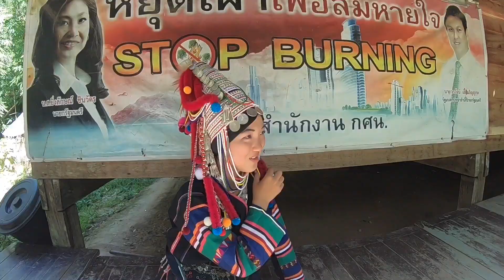เที่ยวงานโล้ชิงช้าบ้านอาแหยะ เชียงราย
ประเพณีโล้ชิงช้า ถือว่า เป็นการให้ความสำคัญกับผู้หญิง ฉะนั้น ผู้หญิงอาข่ามีการแต่งกายด้วยเครื่องทรงต่างๆ อย่างสวยงามที่เตรีนมเอาไว้ตลอดทั้งปีมาสวมใส่เป็นกรณีพิเศษในเทศกาลนี้ สำหรับหญิงอาข่าจะแต่งกายเพื่อยกระดับชั้นวัยสาวตามขั้นตอน แสดงให้คนในชุมชนได้เห็นพร้อมทั้งขึ้นโล้ชิงช้า แล้วต้องร้องเพลงทั้งลักษณะคู่และเดี่ยวอีกด้วย

ประเพณีโล้ชิงช้าจัดขึ้นเพื่อเป็นการฉลองพืชพรรณที่จะเก็บเกี่ยวไว้บริโภค เนื่องจาพืชไร่พืชสวนต่างๆ ที่ปลูกลงไปพร้อมที่จะได้ผลผลิตแล้ว โดยมีสุภาษิตกล่าวไว้ว่า “ขู่จ่า หม่าโบะ หม่าโบะ” ซึ่งมีความหมายว่า ประเพณีโล้ชิงช้ามีอาหารหลากลาย และสมบูรณ์นั่นเอง ชาวอาข่าได้สืบทอดประเพณีนี้มาเป็นเวลา 2,700 กว่าปีแล้ว

ประเพณีโล้ชิงช้าชาวไทยภูเขาเผาอาข่า จังหวัดเชียงรายประเพณีโล้ชิงช้าชาวไทยภูเขาเผาอาข่า จังหวัดเชียงราย

ซึ่งในปัจจุบันประเพณีโล้ชิงช้าจะจัดขึ้นในช่วงปลายเดือนสิงหาคม และต้นเดือนกันยายน ตรงกับช่วงที่ผลผลิต กำลังงอกงาม และพร้อมที่จะเก็บเกี่ยวในอีกไม่กี่วัน ในระหว่างนี้อ่าข่าจะดายหญ้าในไร่ข้าวเป็นครั้งสุดท้าย หลังจากดายหญ้าแล้วก็รอสำหรับการเก็บเกี่ยว ตรงกับเดือนของอาข่าคือ “ฉ่อลาบาลา” ประเพณีโล้ชิงช้าของชาวอาข่า ถือเป็นพิธีกรรมที่มีคุณค่ามากด้วยภูมิปัญญาที่ใช้ในการส่งเสริมความรู้แล้ว ยังเกี่ยวพันกับการดำรงชีวิตประจำวันของอ่าข่าอีกมากมาย และจัดทั้งหมดเพียง 4 วัน คือ

วันที่ 1″ จ่าแบ”
ผู้หญิงอาข่าอาจเป็นแม่บ้านของครัวเรือน หรือถ้าแม่บ้าน ไม่อยู่อาจเป็นลูกสาวไปแทนก็ได้ ก็จะแต่งตัวด้วยชุดประจำเผ่าเต็มยศแล้วออกไปตัดน้ำที่บ่อน้ำศักดิ์สิทธิ์ เพื่อจะนำมาใช้ในการประกอบพิธีกรรมทางศาสนาน้ำที่ตักมาจากบ่อน้ำศักดิ์สิทธิ์ อ่าข่าเรียกว่า “อี๊จุอี๊ซ้อ” การเซ่นไหว้บรรพบุรุษที่ล่วงลับไปแล้วของแต่ละครอบครัว และในวันนี้ก็มีการตำข้าวปุ๊ก “ห่อถ่อง” ข้าวปุ๊ก หรือห่อถ่อง คือข้าวที่ได้จากการตำอย่าง ละเอียดโดยก่อน ที่จะตำก็จะนำข้าวสาร (ข้าวเหนียว) แช่ไว้ประมาณ 1 คืน พอรุ่งเช้าก็นำมานึ่ง หลังจากนึ่งเสร็จ หรือได้ที่แล้วก็จะมีการโปรยด้วยน้ำอีกรอบหนึ่ง แล้วก็นึ่งต่อระหว่างที่รอข้าวสุก ก็จะมีการ ตำงาดำผสมเกลือไปด้วย เพื่อไม่ให้ข้าวเหนียวที่ตำติดมือเวลานำมาปั้นข้าวปุ๊กซึ่งต้องใช้ในการทำพิธีเช่นกัน

วันที่ 2 วันสร้างชิงช้า
เป็นวันที่ทุกคนจะมารวมตัวกันที่บ้านของ “โจว่มา” ผู้นำศาสนา เพื่อจะปรึกษา และแบ่งงานในการจะปลูกสร้างชิงช้าใหญ่ของชุมชน หรืออ่าข่า เรียกว่า “หล่าเฉ่อ” ในวันนี้จะไม่มีการทำพิธีใดๆ ทั้งสิ้น แม้กระทั่งสัตว์ก็จะไม่ฆ่า หลังจากที่สร้างชิงช้าใหญ่ของชุมชนเสร็จ ก็จะมีพิธีเปิดโล้ชิงช้าโดย โจว่มา ผู้นำศาสนา จะเป็นผู้เปิดโล้ก่อน จากนั้นทุกคนก็สามารถโล้ได้ หลังจากที่สร้างชิงช้าใหญ่ของชุมชนเสร็จ ต้องมาสร้างชิงช้าเล็กไว้ ที่หน้าบ้าน ของตนเองอีกเพื่อให้ลูกหลานของตนเล่น ทุกครัวเรือนจะต้องสร้างเพราะถือว่าเป็นพิธี

วันที่ 3 “วัน ล้อดา อ่าเผ่ว”
วันนี้ถือเป็นวันพิธีใหญ่ มีการเลี้ยงฉลองกันทุกครัวเรือนมีการเชิญผู้อาวุโส หรือแขกต่างหมู่บ้านมาร่วมรับประทานอาหารในบ้านของตน ผู้อาวุโสก็จะมี การอวยพรให้กับเจ้าบ้านประสบแต่ความสำเร็จในวันข้างหน้า

วันที่ 4 “จ่าส่า”
สำหรับในวันนี้จะไม่มีการประกอบพิธีกรรมอะไรทั้งสิ้น นอกจากพากันมาโล้ชิงช้า แต่พอตะวันตกดิน หรือประมาณ 18.00 น ผู้นำศาสนาก็จะทำการเก็บเชือกของชิงช้า โดยการมามัดติดกับเสาชิงช้า ถือว่าบรรยากาศในการโล้ชิงช้าก็จะได้จบลงเพียงเท่านี้ และหลังอาหารค่ำก็จะทำการเก็บเครื่องเซ่นไหว้ต่างๆ เข้าไว้ที่เดิม หลังจากที่เก็บเครื่องเซ่นไหว้เหล่านี้แล้วถือว่าเสร็จสิ้นพิธีกรรมประเพณีโล้ชิงช้า